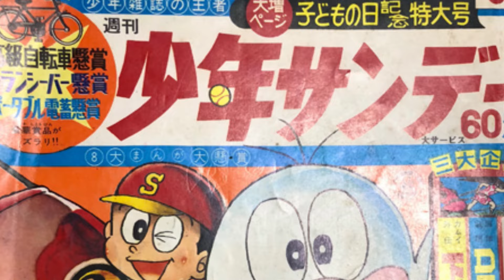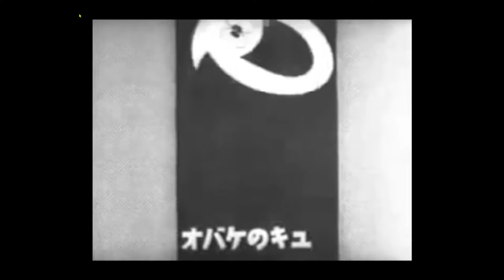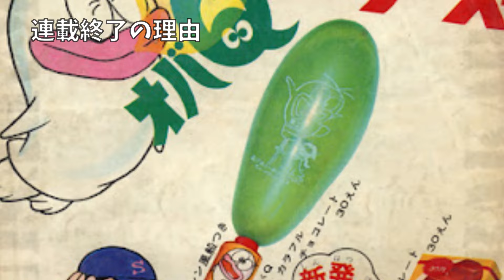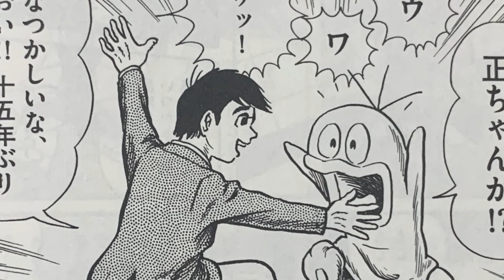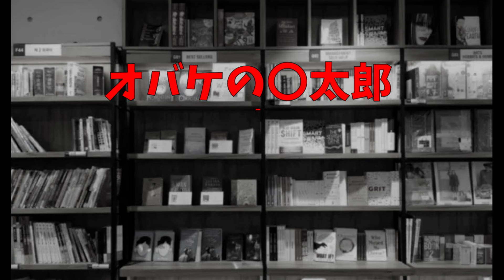オバケのQ太郎のトリビア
音声はvoicevoxを使用させていただいております

＊動画、写真等の引用に関して問題がありましたら削除しますので申し訳ありませんが、連絡お願いいたします。